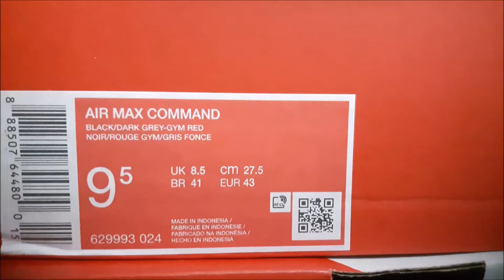UP CLOSE: Nike Air Max Command Black/Dark Grey-Gym Red 629993-024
The Nike Air Max Command, which combines style and comfort and takes incorporates the best features of the Air Max line, should suit everything from running errands and leisurely walks in the park to hitting the gym and light jogging..